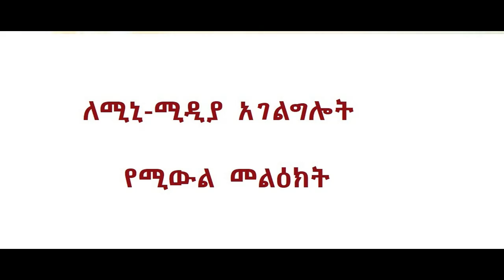ሚኒ ሚዲያ 2